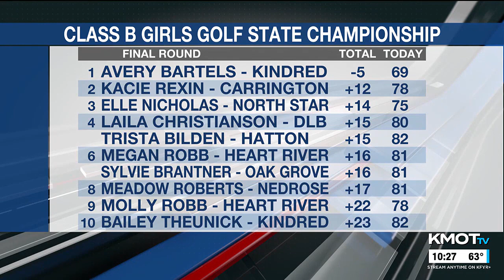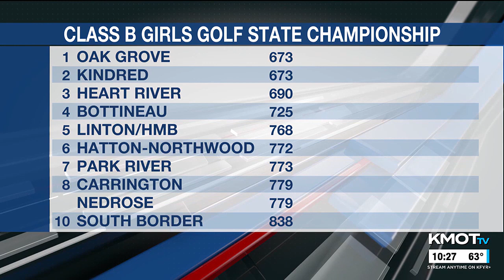KMOT- First News at Ten - Sportscast 9/26/2023